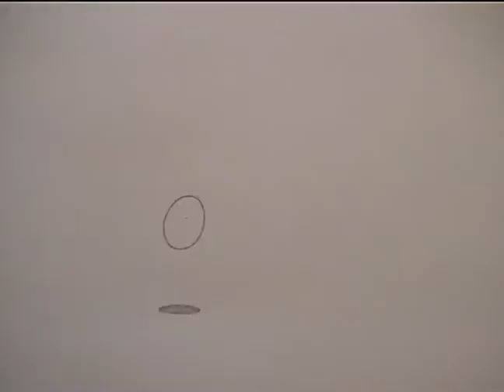Bouncing ball Pencil test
2nd day project (the infamous Bouncing ball).
Tried to remember and adapt all the theories that I learned yesterday.
Squash and stretch is the new thing here.